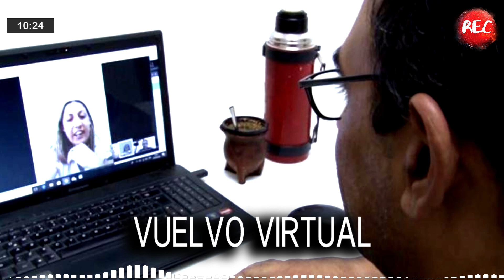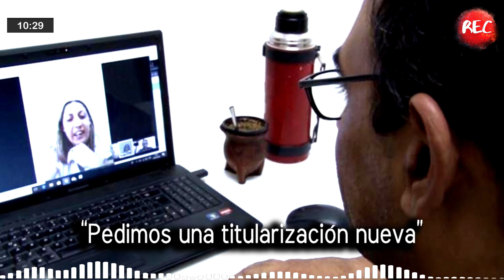Vuelvo virtual: “Es la escuela más inclusiva y el gobierno la está vaciando”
Silvina Binder, docente del Vuelvo virtual en el Departamento San Cristóbal, nos contó acerca de un comunicada del Ministerio de Educación en el que se informa que la titularización de docentes a través del programa “fue ilegal”.